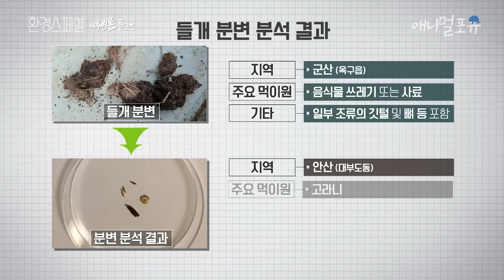사람이 만들어낸 새로운 포식자, 들개. 생태계 균형이 위협받고 있다 | KBS 환경스페셜 210506 방송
[풀버전] '야생 들개, 고라니 사냥' 보러 가기

▶ ‘반려견’ 그 의미는 사람과 가족처럼 더불어 살아가는 ‘개’, 하지만 그 이름이 무색하게도 매년 10만 마리에 가까운 개들이 버려지고 있다.
정당화될 수 없는 다양한 이유로 버려지는 개들. 주인이 지어준 자신의 본래 이름을 잃어버린 채 ‘유기견’, ‘떠돌이 개’, 그리고 ‘들개’로 불리며 살아가는 개들은 우리에게 자신들의 존재를 되물어본다. “우리는 누구인가? 우리를 앞으로 어떻게 할 것인가?” 버려진 그곳에서 생존을 위해 치열하게 살아가는 개들의 험난한 생활. 과연 그 끝엔 무엇이 그들을 기다리고 있을까. 그들에게 진짜 필요한 삶은 무엇인지 개의 시선을 통해 그 답을 모색하고자 한다.

▶ 사람이 떠난 자리엔 개들이 있다
현재 우리나라 곳곳엔 재개발사업이 꾸준히 이루어지고 있다. 사람이 떠난 재개발 지역과 그로 인해 폐허가 된 지역. 그곳엔 아무도 책임지는 이 없이 하루하루를 겨우 연명하며 살아가는 개들이 있다. 주인 없는 집에 묶여있는 개들. 굳게 맨 목줄은 떠나버린 주인과 반려견의 질긴 인연의 끈인 것만 같다. 하지만 배고픔이란 본능에 의해 결국 그 끈은 끊어지고 개들은 넓은 들판에서 야생화된다. 주인을 향한 오랜 기다림 끝에 선택한 곳. 야생은 버려진 개들에게 불가피한 곳이었다.

▶ 생존. 그 처절한 몸부림
버려진 개들은 생존을 위해 야생에 적응해야 한다. 개들의 조상이 늑대라고 알려졌듯 야생에 살아가게 된 개들은 잠재돼 있던 야생본능이 되살아난다. 반려견이나 야생동물, 유해조수로도 인정되지 않아 어디에서도 보호되거나 연구되지 못한 들개. 환경스페셜 제작진이 직접 4개월에 걸쳐 군산과 대부도 들개들의 생태를 추적‧관찰해보았다. 오랜 잠복 끝에 발견한 것은 들개들의 본성이 드러난 사냥법. 그리고 그들이 무리를 짓고 야생 포유류를 사냥하는 모습을 직접 카메라에 담았다. 사냥, 그것은 생존을 향한 들개들의 처절한 몸부림이 아닐까.

▶ 현재 들개의 개체 수는 기하급수적으로 늘어나고 있는 상황. 일 년에 두 번씩, 한 번에 4마리에서 6마리의 새끼를 낳는 개들은 빠른 속도로 그 수를 늘려가고 있다. 하지만 이를 막을 수 있는 어떠한 조치도 없는 것이 지금의 현실. 우리는 이것을 어떻게 해결해야 할까?

▶ 버림받음 그리고 회복
들개도 반려견과 같다고 말하는 사람들. 그들은 그들 나름대로 들개와 함께 공존하는 방법을 제시한다.
동물에 대한 남다른 애정과 사랑으로 유기견 구조와 입양을 적극적으로 실천하고 있는 두명진씨. 그는 작년 10월 밭에서 자고 있던 들개 ‘봉구’를 구조하고 매일 보호소를 찾아가 봉구를 관찰했다. 사람을 두려워하는 봉구. 그 개와 친해지는 건 쉽지 않은 일이었지만 과감히 입양을 결심한다. 그는 누구보다 들개로 살았던 봉구와 가까워지는 게 힘들다는 것을 잘 알고 있었다. 하지만 나름의 방식으로 조금씩 다가가고 있다. 두명진씨는 마음에 상처가 있는 봉구에게 따뜻한 세상도 있음을 보여주려 오늘도 계속 노력 중이다.

▶ 가족이라고 하던 반려견이 너무나 쉽게 버려지는 현실과 그로 인해 발생하는 문제들. 이것의 근본적인 문제를 끊을 수 있는 대책은 과연 무엇일까. 유기견도, 떠돌이 개도, 들개도 아닌 그저 개일 뿐이라는 들개의 최후변론. 이제 우리가 그 소리에 답해야 하지 않을까.

※ 회차 정보 : 환경스페셜 - 최후변론, 들개 (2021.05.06. 방송)